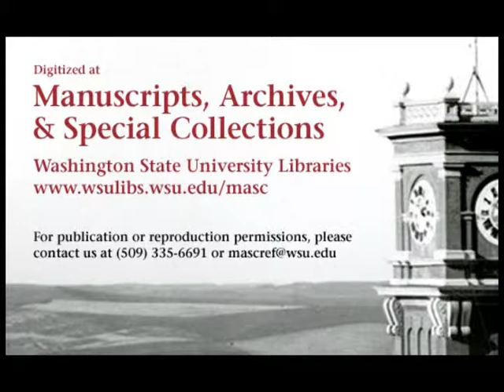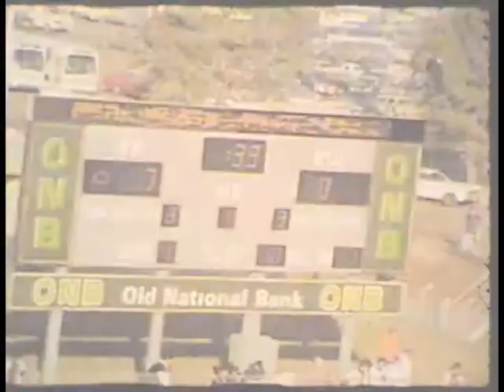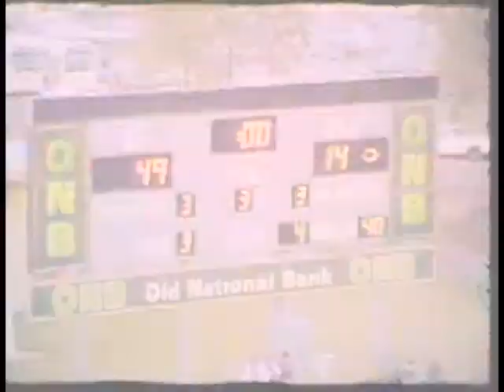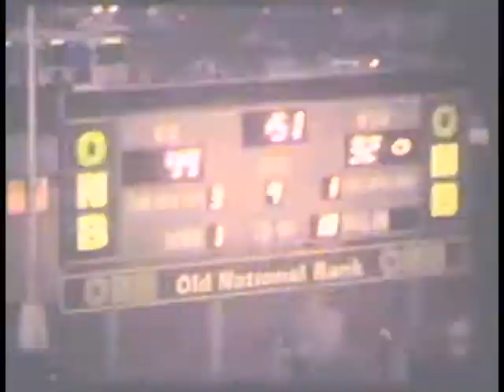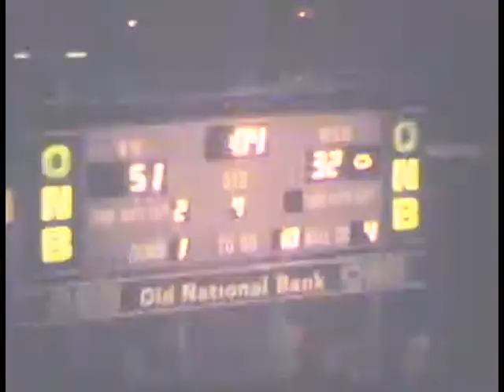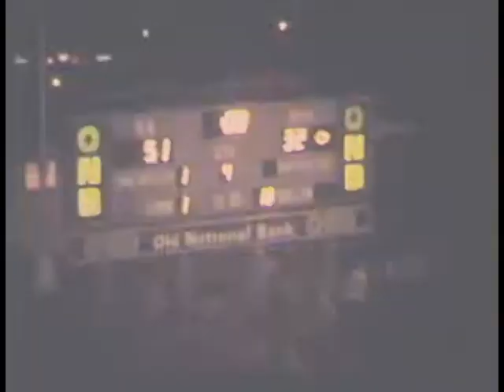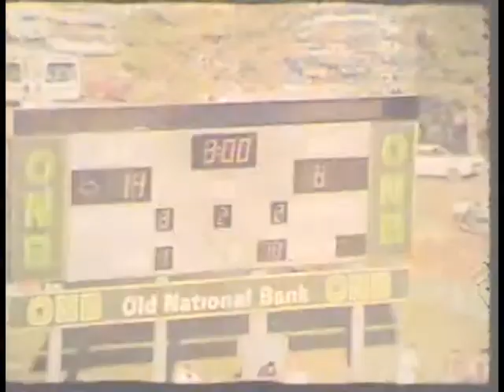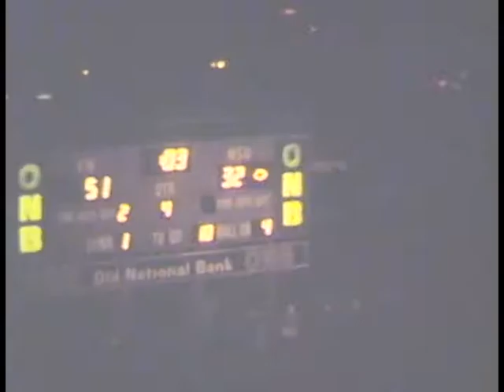Washington vs. Washington State University, 1976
1976 Washington State University lost to the University of Washington in this 44 minute silent color film. This video is made from 5 reels of 16mm film, 2 offensive, 2 defensive, and 1 kicking. The video begins with two offensive reels followed by two defensive reels starting @20:21, with kicking video @34:42. The final score of the game was WSU 32 UW 51.